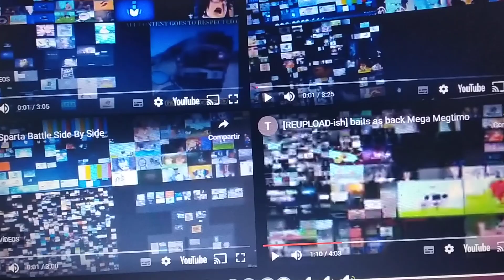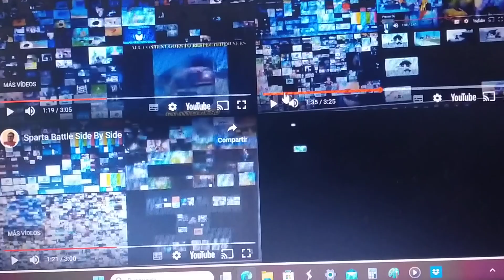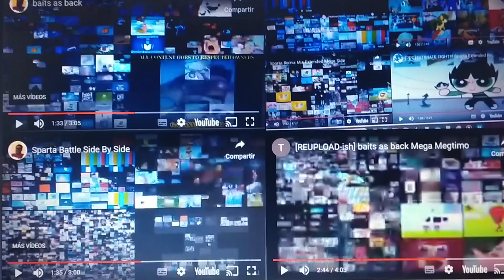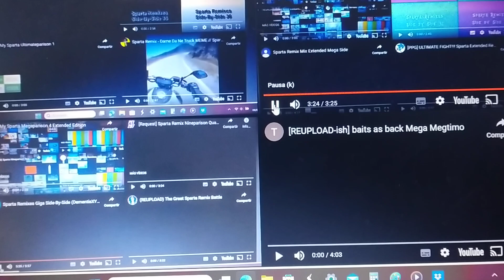sparta remix megaultra